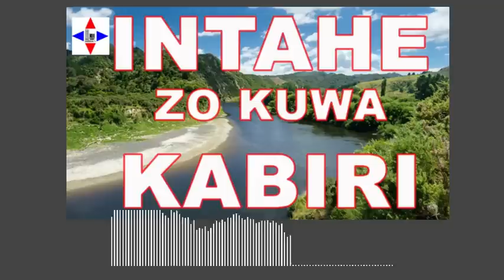INTAHE ZO KU WA KABIRI LE 21/06/2022 by Chris Ndikumana